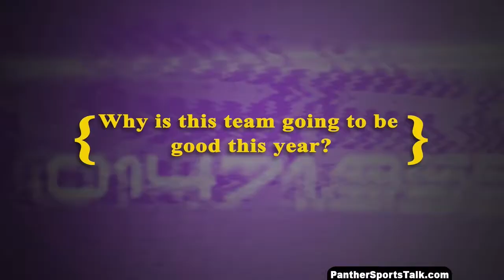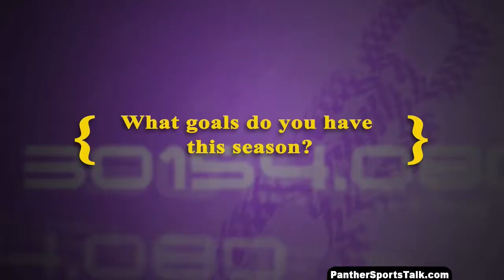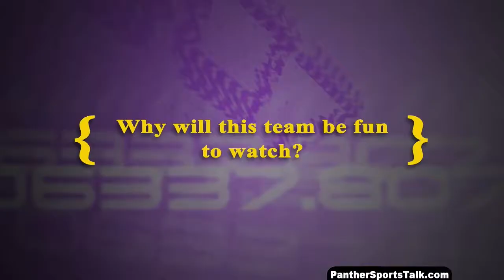UNI Men's Basketball 2011 Media Day Q&A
A preview of the 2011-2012 basketball season through comments from the members of the UNI Men's Basketball team.

Originally air on "Panther Sports Talk"